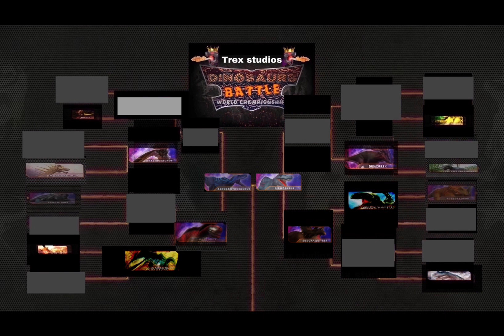T-Rex studios DBWC s1 GC7 Medusaceratops vs Megaraptor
Credits to ​⁠@pong1977 for the stage and photos